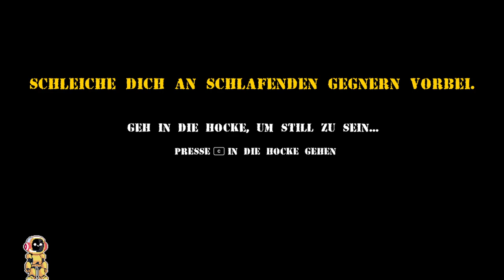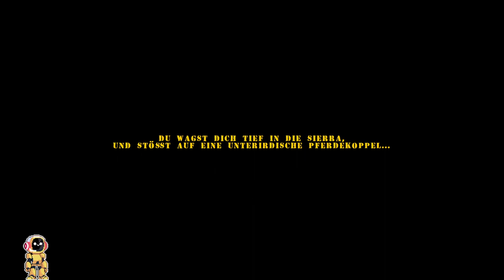Fossilfuel 2 | Prähistorische Fossile jagen Dich & etwas ganz anderes | Dinosaurier Survival Horror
Hallo Gamer Freunde & Ladies - Willkommen zu einem neuen LIVE -  Let's Stream zu: Fossilfuel 2: DEMO

@Inspektor's Gaming_Lounge Archiv

Durchqueren Sie die überflutete nichtlineare Basis des Sierra Research Institute, verfolgt von riesigen Dinosauriern.
Mit 12 Stunden FPS-Überlebenshorror und prähistorischen Feinden:
Können Sie die Natur überlisten und entkommen?

ÜBER DIESES SPIEL:

Überlebenshorror mit Dinosaurierthema in einer überfluteten unterirdischen Basis.

Spielerlebnis -

In diesem aufregenden Ego-Horrorspiel aus der ersten Person spielen Sie Jack Allen, der die mysteriöse Alaskan Sierra Research Facility untersucht, die nun von tödlichen Dinosauriern überrannt und überflutet wurde.
Sie müssen Ihre Fähigkeiten unter Beweis stellen, wenn Sie sich auf eine nervenaufreibende 12-stündige Reise durch überflutete Tunnel, rätselgefüllte Bunker und dunkle Ecken voller Schockmomente begeben.
Die Basis verfügt über eine dynamische Sandbox-Struktur, in der Spieler Bereiche erneut besuchen, ihre Waffen verbessern und Abschnitte räumen können, um sichere Zonen zu schaffen, indem sie das Wasser in den überfluteten Bereichen ablassen.

Nutzen Sie ein riesiges Arsenal tödlicher Waffen, um den Schmerz zu bringen!
Sprengen Sie Dinosaurier in glorreichem, blutigem Detail, alles unterstützt von der Unreal Engine 5.

Ein großer Teil des Spiels findet in überfluteten Gängen und Räumen statt.
Sie müssen Tauchausrüstung anlegen und sich den Monstern aus der Tiefe stellen.

Fossilfuel 2 steckt voller Rätsel, um Sie auf Trab zu halten.
Erkunden Sie die weitläufige nichtlineare Basis der überfluteten Sierra Research Facility und stellen Sie sich nicht nur Dinosauriern, sondern auch der Umgebung.

Überblick -

Fossilfuel 2 ist das mit Spannung erwartete Sequel zum Indie-Spiel Fossilfuel und verspricht ein einzigartiges Spielerlebnis.
Mit verbesserten Grafiken der Unreal Engine 5, fortschrittlicher KI und einer Reihe neuer Waffen müssen Sie all Ihr Einfallsreichtum und Geschicklichkeit einsetzen, um in dieser von Dinos bewohnten Einrichtung zu überleben.
Reiche Hintergrundgeschichte -

Die Sierra Research Facility in Alaska war einst ein Vorzeigeprojekt für Spitzenforschung und -entwicklung, aber die Dinosaurier in der Basis sind entkommen, und die Basis wurde vom Festland abgeschnitten.
Ein Großteil der Basis wurde von Meerwasser überflutet.
Jack Allen ist Teil einer Expedition, die ausgesandt wurde, um das Sierra-Desaster zu untersuchen.
Als ihr Boot jedoch von einem Megalodon angegriffen wird, strandet die Besatzung an den Ufern von Sierra und muss einen Ausweg finden.
Als Mitglied dieses Teams werden Sie in die dunklen Geheimnisse der Einrichtung eintauchen und die Wahrheit hinter dem Dino-Ausbruch aufdecken.
Mit einer fesselnden Handlung und actionreichen Momenten wird Fossilfuel 2 Sie vom Anfang bis zum Ende auf der Kante Ihres Sitzes halten.
Das Spiel legt großen Wert auf Unterwasser-Horror und verfügt über eine beeindruckende Besetzung von Dinosauriern, darunter Utahraptor und Spinosaurus.

Nichtlinearer Wiederspielwert -

Mit einer breiten Palette von Waffen und anspruchsvoller KI wird jede Begegnung mit den Dinosauriern einzigartig sein.
In Fossilfuel 2 gleicht keine der beiden Spieldurchläufe dem anderen.
Das Spiel bietet mehrere Enden und Spielerentscheidungen, die den Verlauf des Spiels ändern.
Und mit 12 Stunden intensiver Horror-Action werden Sie immer wieder zurückkehren wollen, um alle Nervenkitzel zu erleben, die dieses Spiel zu bieten hat.
Machen Sie sich bereit für ein atemberaubendes Abenteuer und decken Sie die Wahrheit in der Sierra Research Facility auf.

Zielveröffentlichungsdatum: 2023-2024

Wir ermutigen Sie, sich dem Discord anzuschließen oder Kommentare im Community-Forum zu hinterlassen.

Der Entwickler beschreibt die Inhalte wie folgt:
This game features big scary dinosaurs that want to eat you.